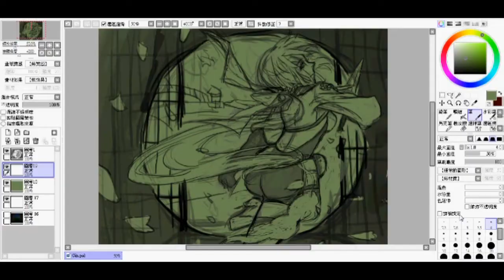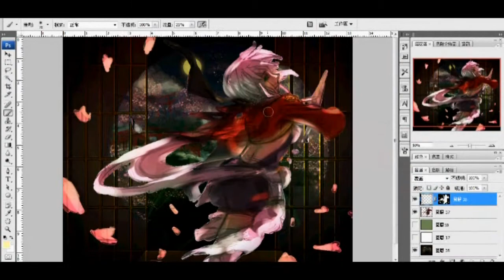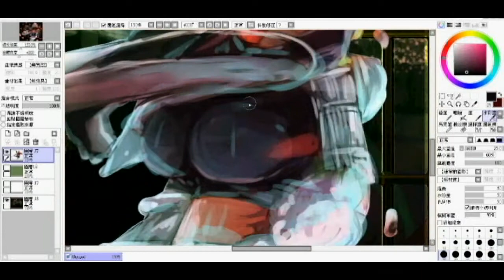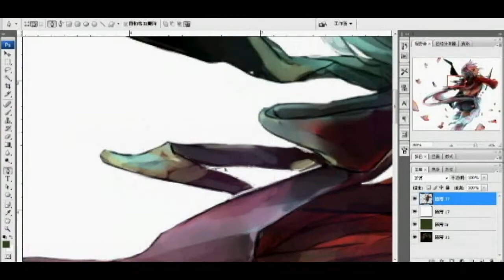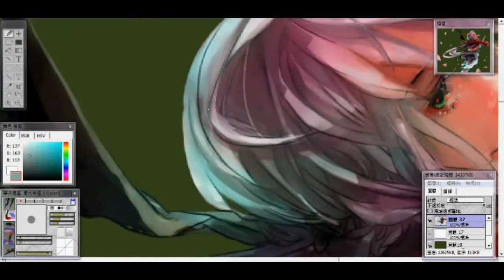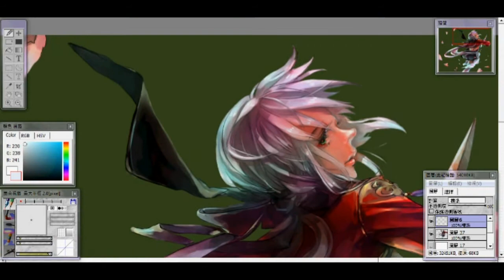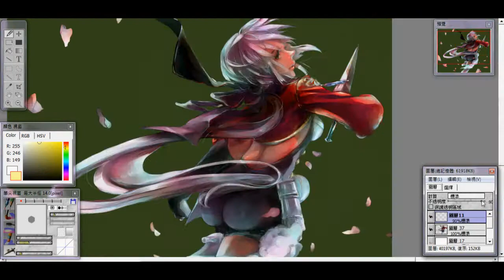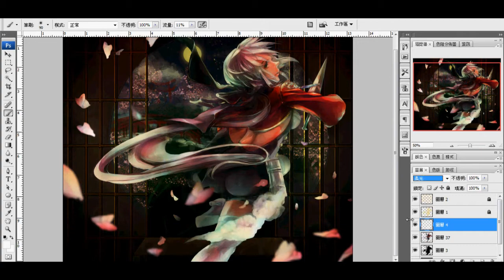Gin (finished) 11/17/2014 - by FOXER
Yay I finally finished this!
It gives me pain in the ass to record the whole video really. I feel so stressed out and I just keep alt-tabing. lol Pretty distracted when painting this. :P
I am still exploring Photoshop's pen tool; it's been many years since I use Photoshop but I still cannot master it.
Too bad sGE still hasn't released Gin yet. I love her Korean version outfit though. Also dagger is my favorite weapon in Granado Espada. ^^

MUSIC CREDIT TO:
Deemo - Saika彩華
Himmeltengoku - Saika (Another Style Remix)
Cytus-Saika彩華
「DJ MAX」 Nightmare - M2U

(in order)